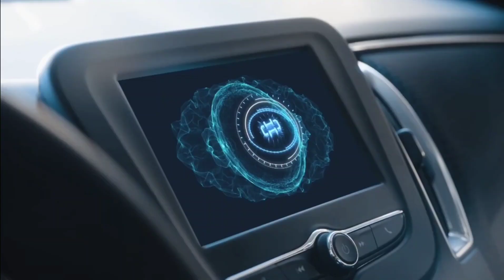BEEF Candy VS Reno Scum - Championship Wrestling